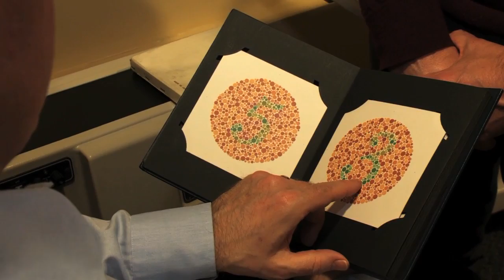What is colour blindness?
The phrase "colour blindness" suggests a total inability to see colour; in fact this is very, very rarely the case. What is quite common, however, is a colour vision deficiency. This occurs in about 1 in 12 boys and about 1 in 200 girls. In the retina we have cells that respond to red, green or blue light. With colour vision deficiency either the red or the green cells are probably not working properly. Most colour vision defective patients have very few problems with day-to-day life, but it may become important with certain careers -- for example, the armed forces and the police, and being an electrician could be problematical. There isn't really any treatment for colour vision deficiency. There are some conditions in which colour vision can change as we get older such as diabetics and sometimes with cataracts, so if you're an older person who feels that their colour vision has changed, you should have your eyes examined. If you feel that your child has a problem with their colour vision, take them to your optometrist. They will carry out a test -- probably what we call the Ishihara test -- where your child will be asked to identify coloured numbers against a coloured background. If your child has a colour vision defect they will explain this to you and you can discuss the implications of it.

Specsaver's qualified optometrists are on hand to answer any of your questions of eye health. Find out more.